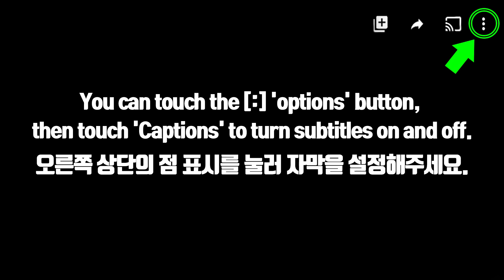ASMR ICE CREAM SHERBET *WATERMELON ICE CREAM, STRAWBERRY YOGURT ICE CREAM 아이스크림 먹방 JANE ASMR 제인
ICE CREAM PARTY *WATERMELON SHERBET, STRAWBERRY YOGURT SHERBET, ANIMAL ICE CREAM, CHOCOLATE ICE CREAM, DIPPIN' DOTS
아이스크림 파티 *수박 아이스크림, 딸기 아이스크림, 발바닥 아이스크림, 초콜릿 아이스크림, 왕 구슬 아이스크림